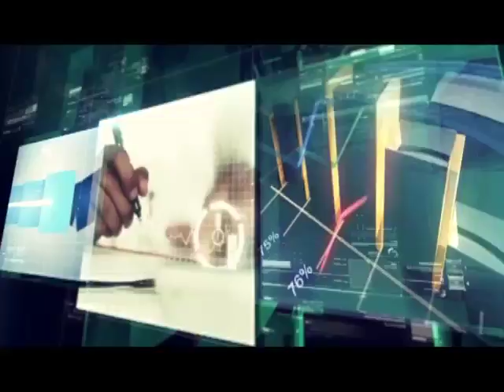COMPACTO ECONOMICO Miércoles 26 de Setiembre de 2018 1202